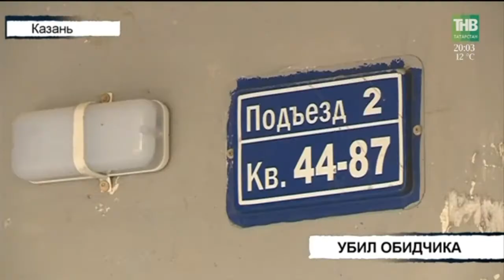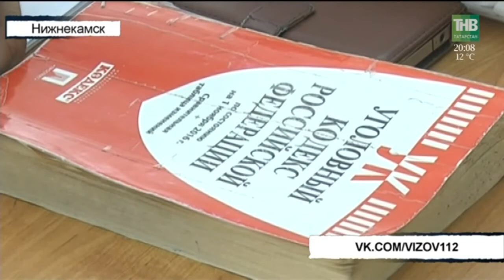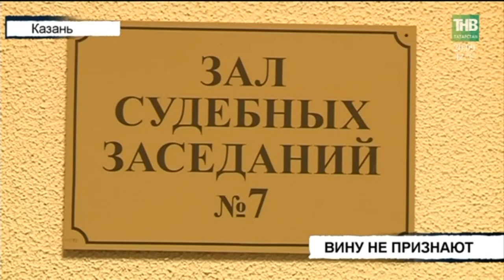Вызов 112 - 08/06/18 ТНВ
Координаты:
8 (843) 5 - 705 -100